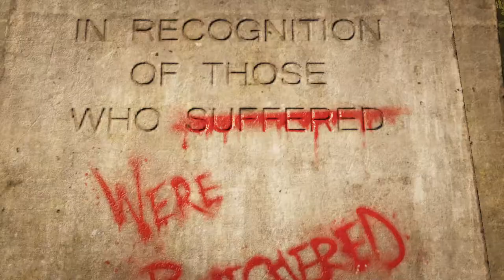GEARS 5 Walkthrough Gameplay Part 3 - ACT 1 : This is War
Gears 5 (Gears of War 5) Walkthrough Gameplay Part 3 includes a Review, Intro and Campaign Mission 1 of the Single Player Campaign for Xbox One X and PC. My 2019 Gears 5 (Gears of War 5) Video Game Gameplay Walkthrough will feature the Full Game. This Gears 5 Gameplay Walkthrough will include a Review, all Campaign Missions, Gears of War 5 Gameplay, Gears 5 Gameplay Gears 5 Characters, Gears 5 Terminator, Batista, Horde Ending, Escape Ending and the Ending of the Single Player. Thanks Microsoft for Gears of War 5!

Gears 5 is a third-person shooter video game being developed by The Coalition that will be published by Xbox Game Studios for Microsoft Windows and Xbox One as part of Xbox Play Anywhere. The sixth installment of the Gears of War series, it is the sequel to Gears of War 4 (2016) and is scheduled to be released on September 10, 2019.

Gears 5 focuses on Kait Diaz (Laura Bailey), an Outsider of Locust descent. As Kait, the player must uncover the origins of the Locust and Kait's family. Gears of War 4 protagonist JD Fenix (Liam McIntyre), his friend Delmont Walker (Eugene Byrd), and JD's father Marcus Fenix (John DiMaggio) also return.

In addition to single-player gameplay, the game will support three-player local split screen or online cooperative gameplay.

Gears 5 is being developed by The Coalition as a sequel to Gears of War 4. Unlike previous games in the Gears of War series, the game is simply titled Gears 5 (without "of War" included in the title).